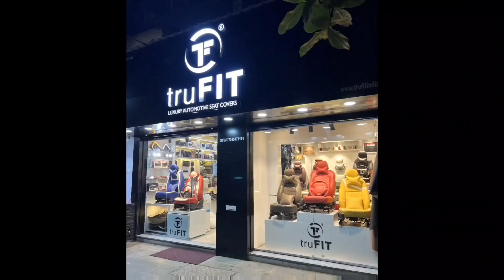Hyundai Creta 2024 Modified | Creta 2024 Seat Cover | truFIT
We have successfully established itself as a leading driving force in the car seat cover industry, empowering designers, fabric experts and product developers to come together to create and distinguish their performance with solid competition- built product range that have fundamentally changed the technique of making car seats.

car hydro dipping
car parts hydro dipping
car interior hydro dipping
rc car hydro dip
unspeakable rc car hydrodipping
hydro dipping car parts delhi
hydro dipping car rims
hydro dipping car hood
hydro dipping car wheels
hydro dipping car gill
steering leather wrap price
steering leather Wrapbangalore
steering leather wrap
malayalam
steering leather wrap hyderabad
steering leather wrap chennai
steering leather wrap kerala
steering leather wrap tamil
steering leather wrap
door leather wrap
car door leather wrap
door trim leather wrap
dashboard leather wrap
dashboard leather wrap india
dashboard leather wrap price
dashboard leather wrap
bangalore
dashboard leather cover
dashboard leather wrapchennai
dashboard leather upholstery
dashboard leather repair
dashboard leather stitching
creta modification
creta seat cover
installation
creta base to top modemodified
creta base model 2024
modified
creta facelift 2024
creta 2024
creta 2024 modified
creta 2023 model price
creta 2023 modified to 2024 model
creta 2023 model modified
creta 2023 model sx
creta 2023 model top
creta 2023 modified alloywheels
creta n line 2024
creta s optional 2024
creta 2023 seat covers
hyundai creta 2024 seat covers
creta knight edition 2022 seat covers
bucket fitting seat covers without cutting
creta seat cover
creta seat cover design
creta seat cover leather
creta seat cover price
creta seat cover installation
creta seat cover leather price
trufit
trufit seat covers
car seat covers
car seat cover manufacturers in mumbai
car seat cover manufacturers
car seat cover manufacturers in india
creta 2023 seat cove
creta seat cover for 6 airbags
creta seat cover karol bagh
hyderabad
creta seat cover 2023
creta seat cover fitting
hyundai creta seat cover
original
creta seat cover black
creta seat cover autoform
vig auto accessories creta seat
Cover
creta seat cover for airbag
autoform seat cover creta 2024
autoform seat cover creta 2020
airbag friendly seat covers
airbag friendly seat covers for
seltos
tamil
bangalore
bucket seat cover installation
bucket seat cover without
cutting
bucket seat cover price
creta
in delhi
in mumbai
in hyderabad
in chennai
car seat cover manufacturing
business
creta car
creta facelift 2024
creta adventure edition 2024
creta modified
creta 2023 acceleration
accessories
creta 2024
accessories
creta eX accessories 2024
creta e diesel 2023 accessories
creta knight edition 2024
accessories
creta 2024 modification
hyundai creta 2024 modified
creta 2024 modified alloy
wheels
hyundai creta 2024
modification
creta 2023 mod bussid
creta ex 2024 modification
creta sx 2024 modification
creta e 2024 modification
creta modified 2024 tamil
creta modified 2024 telugu